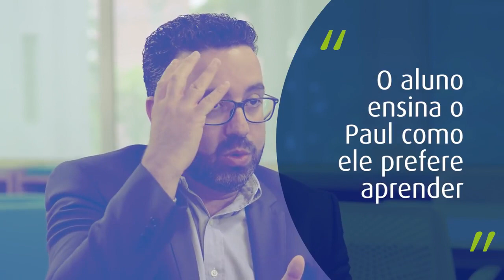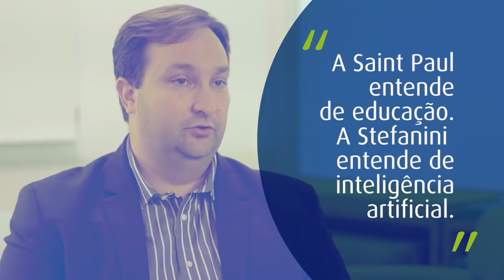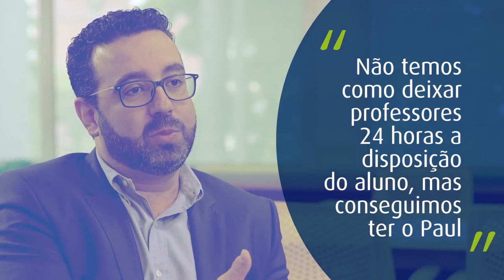Usando a inteligência artificial na educação | Case Saint Paul - Stefanini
A Saint Paul Escola de Negócios e a Stefanini Scala cocriaram um assistente virtual  com a ajuda da Inteligência Artificial, nomeado como Paul, possui a capacidade de oferecer um ensino personalizado. São mais de 1.500 exercícios solucionados, 7.000 livros e 10 programas de MBA disponíveis com essa inteligência.

Com tecnologia de computação cognitiva, o assistente virtual funciona como professor 24 horas, além de capturar insights sobre a personalidade do aluno e sugerir as melhores formas de aprendizado.